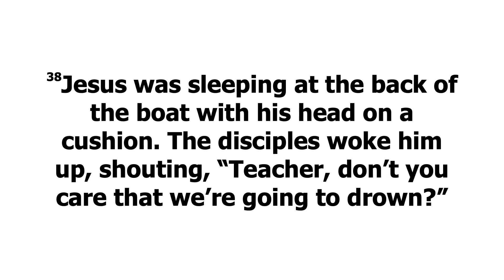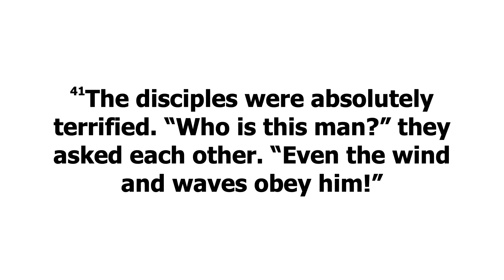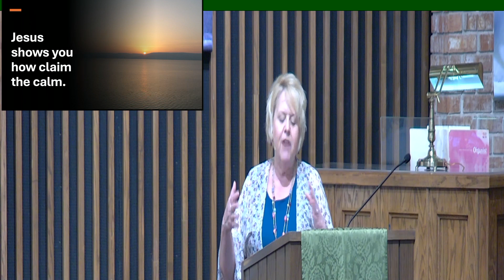Dwight UMC Sermon: June 23, 2024 - "Wow Jesus- Storms" Mark 4:35-41 NLT